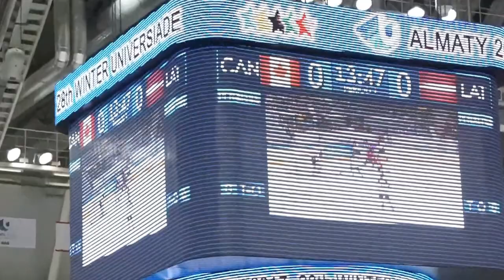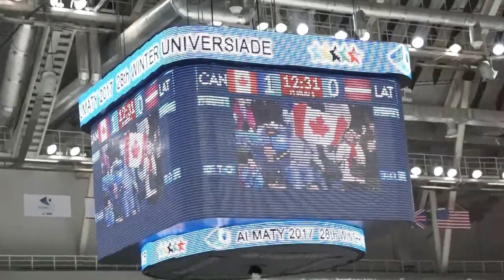ХОККЕЙ ЛАТВИЯ - КАНАДА/часть 1